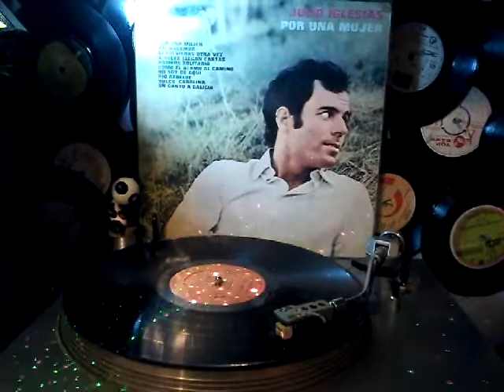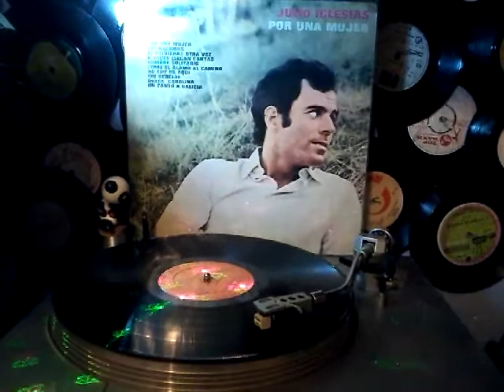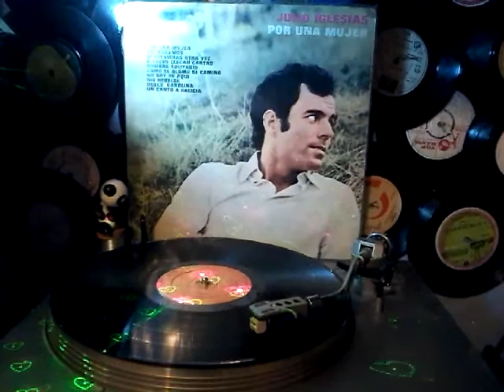JULIO IGLESIAS - ASI NACEMOS (P) por discos CBS